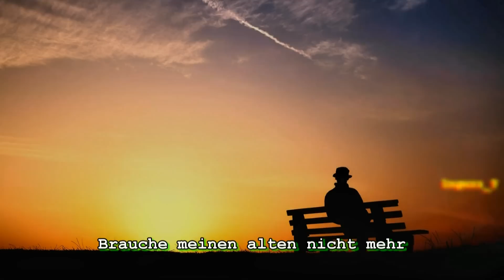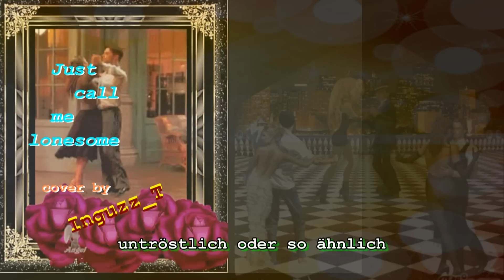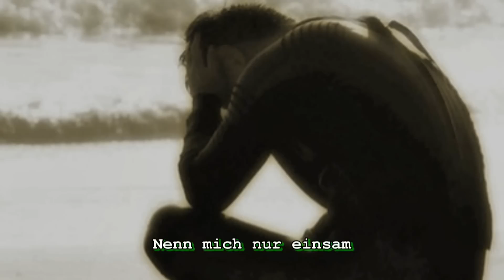Just Call Me Lonesome in the style of Radney Foster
Radney Foster Just Call Me Lonesome LYRICS - Inguzz_T Country Classics and Romantic Love Songs. Cover by Inguzz_T - Country singer from Austria/aus Österreich - Europe.
Proudly present him on YouTube!

LYRICS: please scroll down.

Inguzz_T Country Classics, Love Songs and Oldies.
Country Music Austria - Country Musik Österreich.
or...
Check the End-Screens.

ENGLISH -- ** Hi everybody.
Countrymusic this time, Inguzz_T's favorite music. Did you know that in his hometown Oosterhout, they have the Floralia countryfestival every year (once the biggest in Europe!)? I'm so surprised, that the organizers don't even know that they have their own Oosterhout countrysinger living five minutes away from the festival place. Enjoy his cover of - Just Call Me Lonesome - from Radney Foster. --  Edith

DEUTSCH --** Hallo liebe Zuhörer.
Diesmal gibt´s Countrymusik,  Inguzz_T´s Lieblingsmusik.
Wusstet ihr, dass in seiner Heimatstadt Oosterhout jedes Jahr im August das Floralia County-Festival stattfindet (früher war es das grösste in Europa !) ? Es wundert mich, dass die Organisatoren nicht einmal ahnen, dass sie in Oosterhout einen Countrysänger haben, der nur 5 Minuten vom Festgelände entfernt wohnt. Erfreut euch an Inguzz_T´s Cover von  - Just Call Me Lonesome -  (im Original von Radney Foster gesungen).  --  Edith

LYRICS LYRICS LYRICS
Just Call Me Lonesome - Radney Foster

Just call me lonesome, heartbroke and then some
Cause I ain't got no one, since you've been gone
You called me baby, now I've got a new name
Don't need my old one, call me lonesome from now on

You used to call me, your one and only
But now you only call me someone you once knew
You were my angel, before some stranger
Stole your heart and stole my world when he stole you

Instr.

I see you with him, and fall apart again
Remembering when I was the only man you needed
We said forever, we'd be together
He came between us and now forever lies in pieces

I don't need my old one, call me lonesome from now on